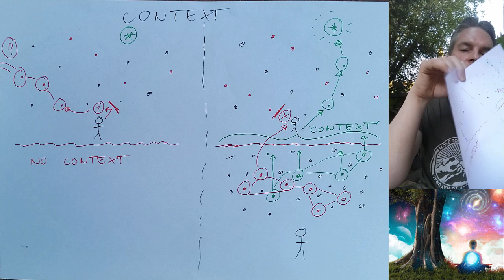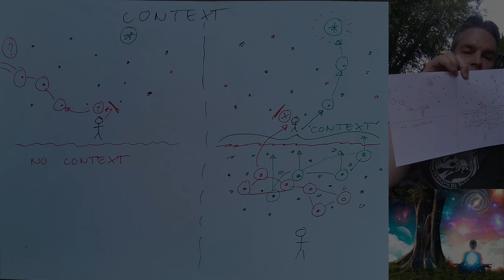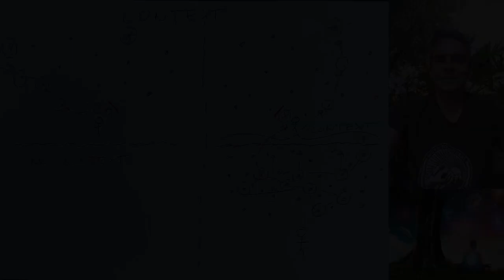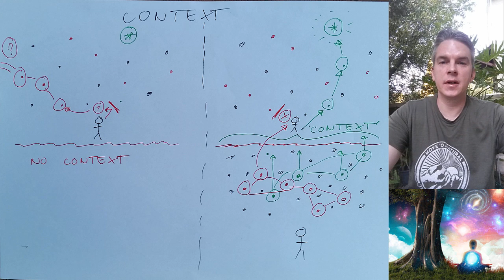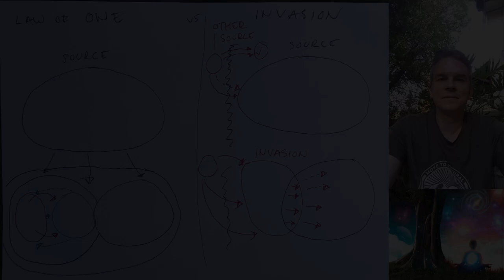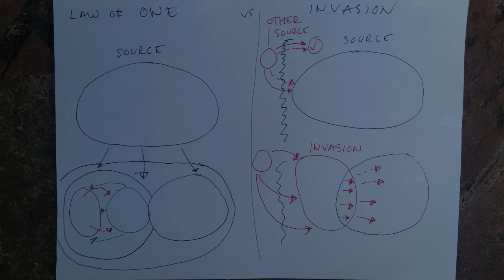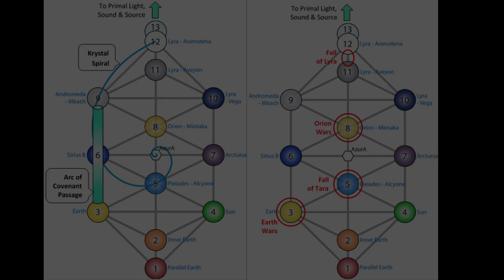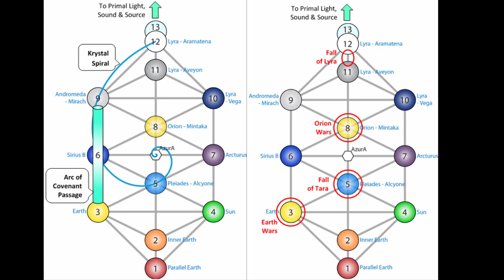Andre Hodge- Amplify The Echos Of Our Ancient Truth 11- Origin of Humanity,Annunaki and Lost History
♾🙏 Amplify The Echos Of Our Ancient Truth 11 🙏♾
♾🙏 Origin of Humanity, Annunaki and Our Epic Lost History 🙏♾

I invite you to ask your self. Right now. If you have somehow made it to reading these words. How much do you really know about what is going on, our world, to the people all around you that you may care about, or not? What is going on in society and our universe? Despite all you have done and gone through. To be here right now. Do you feel you have any idea at all? Or, anyone around you?

Be honest with yourself. Are you automatic in feeling you do have a good appreciation and understanding? Is it a firm yes in your gut? Comfortable with what you know right now. You are seeing it all obviously thus being a major ally in your navigation of life right now. Or, do you feel directionless, confused, untrusting what you have absorbed and gained. Depleted, spent etc just thinking about this in you. You have exhausted so many avenues to no avail. Find yourself surrounded by people who have settled for some sort of existence on top. That even if they had some will of fire to know. Once. It has long been quelled. And, at times now witnessing all this around you. Contributes to you completely uninspired now compared to the birthing of that past new you. Perhaps you are on the edge of quenching that flame yourself now to. Disappointed and broken by much you have had to endure and witness over your journey to being here now.

Because if you are not feeling solid in your self answer i ask. When i ask you how much right now do you really know. How much time, energy and perhaps money also. Which may have been an enormous amount up until this point. Do you really know? Do you feel that all that was a beneficial investment? Or it has left you even more lost in that quest to understand?

Do you think out of all that there is. If you feel you don't know. There is no answer now to? That knowing and reading the reality is not possible? That that is an ok outcome. Settling for not knowing is acceptable. And, you need to have super human abilities to know. Only very few can. So the default mode is to be reliant on the perspectives of others. We have to 'Give Our Perception Authority Away'  is the only way. If we truly want to know.

Up until recently. I to felt this way. Spent. But, never giving up.

I know there is some answer though. It drives me as well. One of the reluctant conclusions I have come to. Many of those setup to be sought out to be the answer. Have been anything but that. By design. Which, up until recently. Has not been an appreciated obstacle we have all had to endure. But do now for sure.

I feel it should NOT be hard. But obvious. Perhaps with some effort though. I sense like you, This IS the truth otherwise you wouldn't be here. There is some codex of decoding everything going on. That simplifies it all to see through to the deepest sub-layers. That many aspects out there. Do not want you to see, read or know. Obvious once you get it. But opaque as some muddy puddle to the rest of society. Who see no merit in wanting to know as much as you. That may only need some courage, will, drive and commitment to explore.

Because deep down you know something is up. Something far more epic than anything the narratives of society. Or the spiritual community we all find ourselves in offer.  Satisfying that question i ask. Maybe this today helps quench that fire you have to.

That is why i am still here like you pushing harder than ever. Because when the going gets tough. The brats power up and use what ever is going as fuel to overcome anything before us. So, today I aim to be a variable in that dormant codex like talent we all have. To see what IS really going on. Innately. In order to be masterful on our navigation of all going on at all times all around us. And, outlast anything that may come our way :)

♾🙏 Enjoy and Dream Big :) 🙏♾